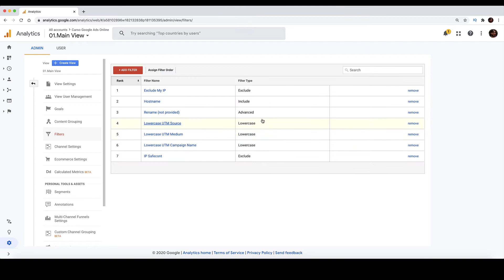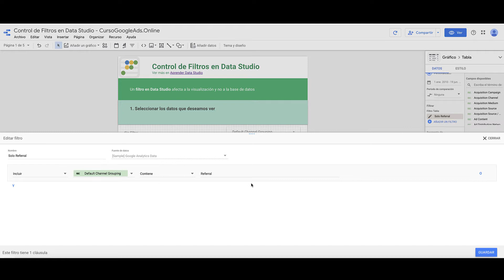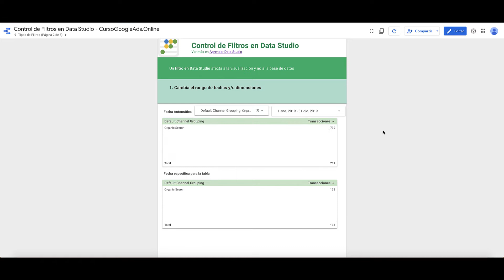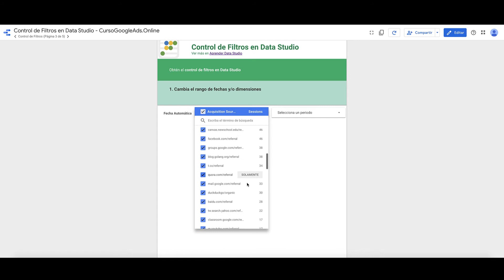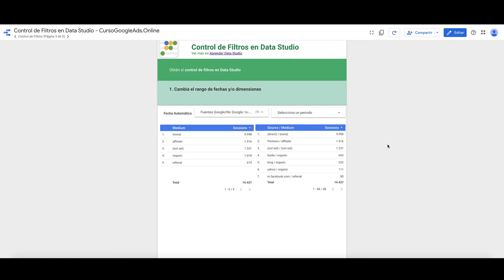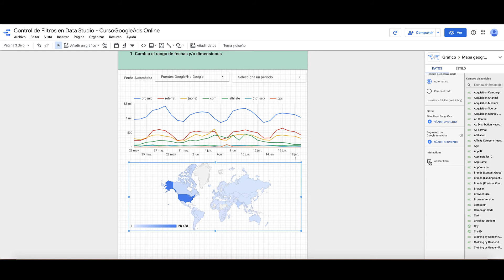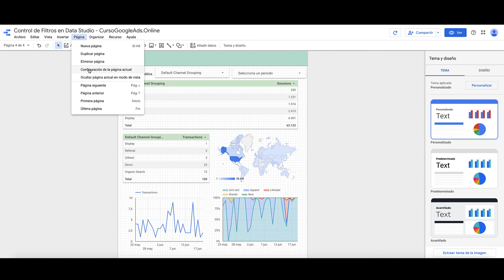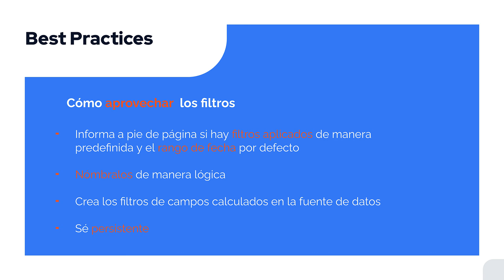Filtros Data Studio: Control de Filtros 📈 Looker Studio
👇👩‍💻LÉEME / DESPLIÉGAME 👇👩‍💻

Control de los Filtros de los Dashboards de DataStudio

Aprende a crear filtros en la página o bien que el usuario pueda elegir qué data debe aparecer en los informes de Data Studio.

Data Studio permite diferentes tipos de filtros y jerarquía de los mismos. Puedes seleccionar la información de toda una página, o solo de una tabla.

Además, podemos elegir todo tipo de filtros: dimensiones, métricas, campos calculados, etc.

Los filtros ayudan a que los usuarios de paneles de control puedan tomar decisiones de una manera rápida y sencilla.

⚠️ REQUISITOS ⚠️
⦿ Cuenta de Data Studio

👩🏻‍🎓QUÉ APRENDERÁS👨🏾‍🎓
✅ Filtrar información
✅ Jerarquizar qué gráficos tienen filtros y cuáles no
✅ Usar diferentes tipos de filtros en Google Data Studio

📌 ÍNDICE 📌
0:00 Índice
0:40 Filtros Google Analytics vs Filtros Data Studio
2:24 Tipos de Filtro en Data Studio
3:52 Control de filtros
08:09 Aplicar filtros
08:53 Best Practices